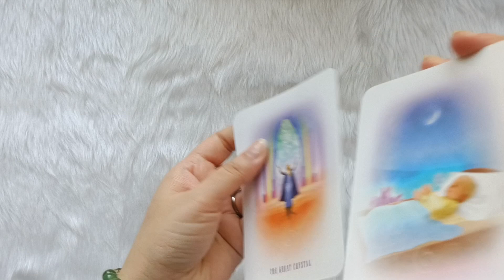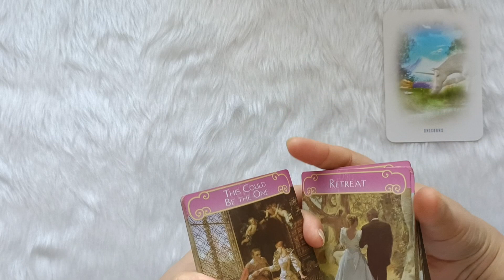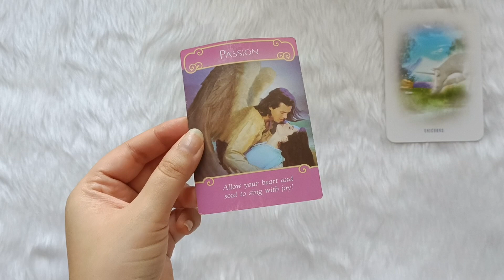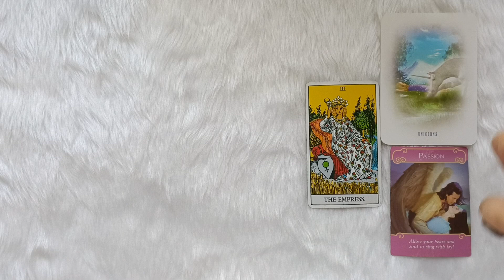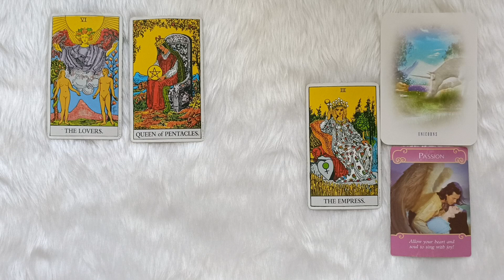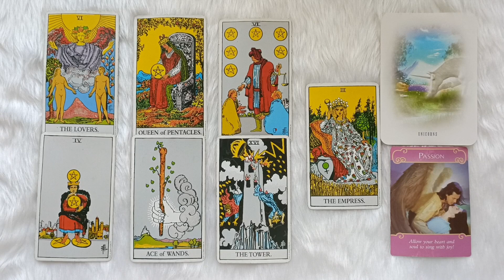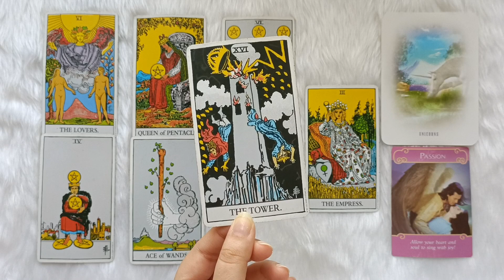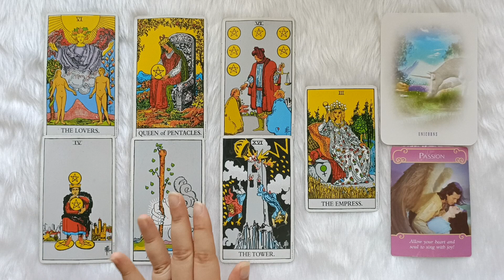VIRGO♍PASSIONATE affair of the HEART❤️‍🔥it's SAFE to TRUST this person💕FINANCIAL SUCCESS & GROWTH💲💰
Hi I am Tuzuk! I provide tarot readings For all the zodiac signs, twin Flames/ soulmates energy updates &daily shorts. Thank you for all your love and support.

Readings are delivered in 24 to 48 hours via e-mail. Phone call sessions need to be booked 24 hours in advance.

SOCIALS📲

Love & light💫